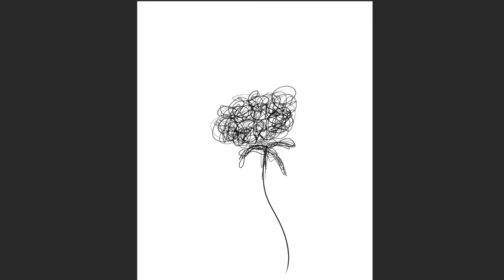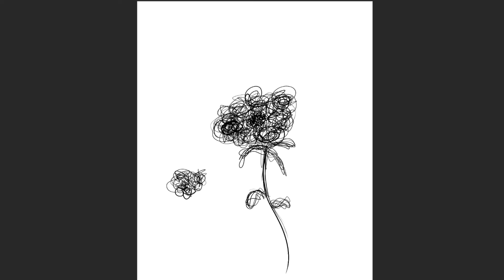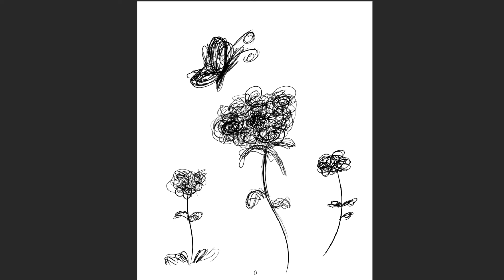Harmony within Chaos and Order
(A poem for confined artistic souls)

Do you have art within your heart?
Shackled, by forces that are beyond your grasp?
Does "hope" feel like indifference to you?
Do you travel the depths of your soul?
Do you hate your existence without art?

Do you wish to liberate the art within you today?
Pick a pen and paper and scribble away.
Let your thoughts guide your hand.
Embrace the Chaos within you, unplanned.

Renounce Order, precision and perfection.
Let it end when you feel the connection.
No likes, shares or subscribes to boast.
But you will have shattered the walls,
that made you an incidental ghost.